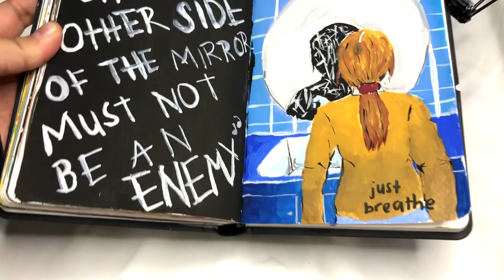paint and journal with me | art journal 🎵 just breathe (SKY-HI feat. 3RACHA)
Hii, I am back with another journaling/painting video. This spread is based on lyrics from the song Just Breathe by SKY-HI feat. 3RACHA.

The song is a hype song with a meaningful message on self-acceptance. The lyrics that I used for this spread were:

"On the other side of the mirror must not be an enemy"

I included some of my thoughts on self-compassion and being kinder to ourselves. It is something that I am working on as well. Do you agree with my thoughts? Do you face the same struggle from time to time?

Lastly, thank you for spending another Monday with me. Have a good day/night and I will see you again next week!

little star

Music
SKY-HI feat. 3RACHA of Stray Kids (쓰리라차) - Just Breathe lofi piano cover

Outro music
stray kids hyunjin - 꼬마별 (little star) lofi version
Music